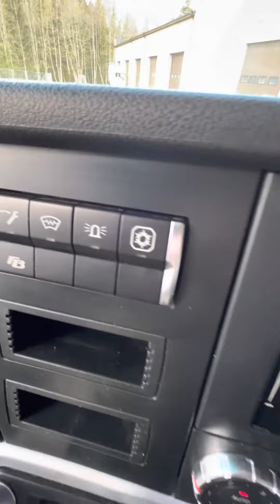Mb Actros 2653 / 2018 y